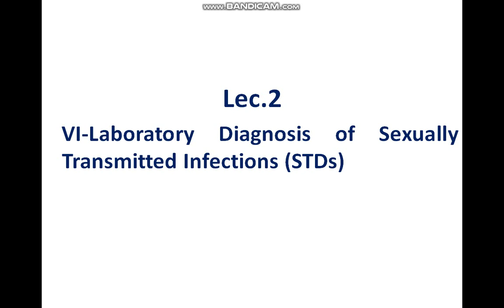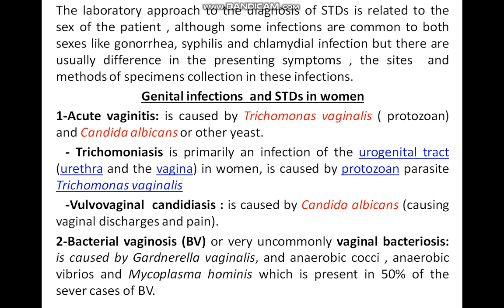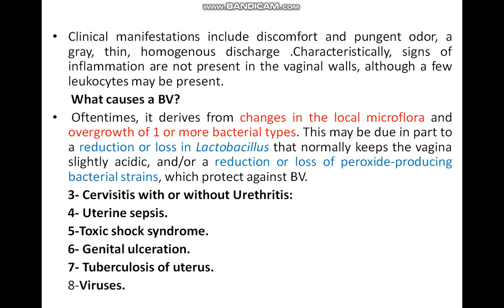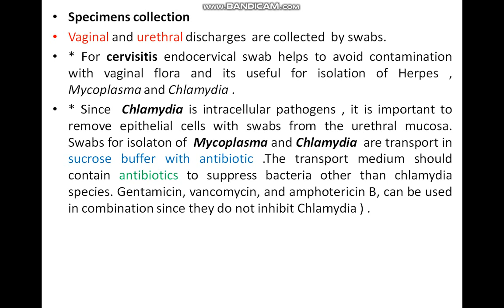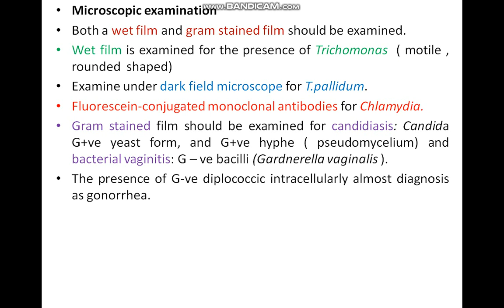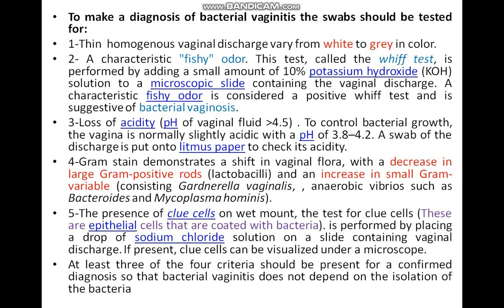Lec 2 part 1